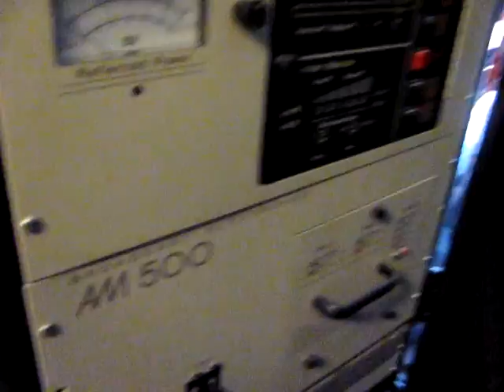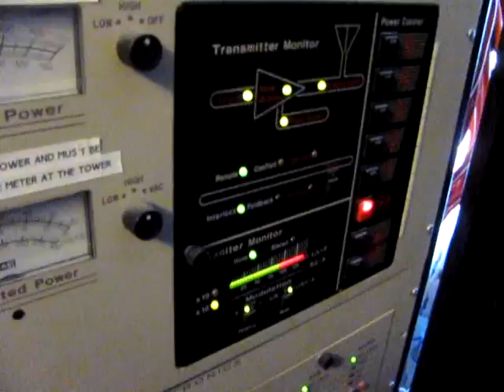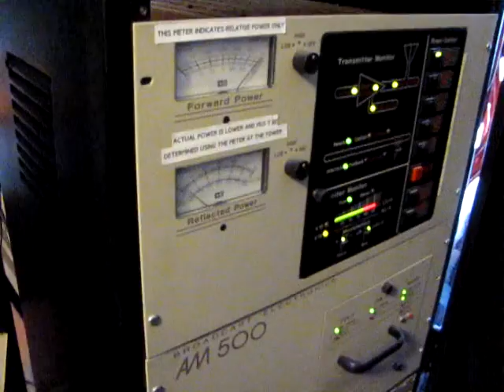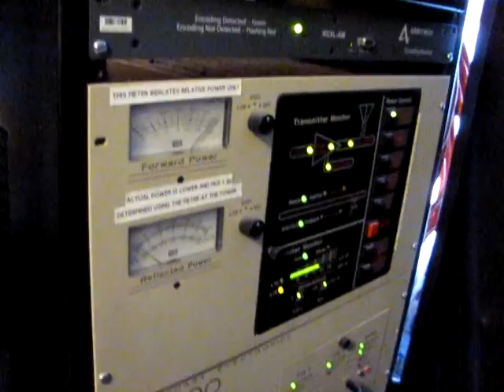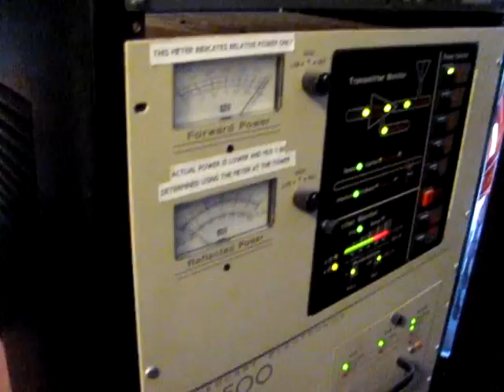KCXL - reset mike the transmitter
every now and then we still have a power glitch up here that forces a return to the station to reset the transmitter. the newer transmitter won't have this problem cause its power supply is internal where as michaels is external. Hers a short video of me resetting mike the transmitter